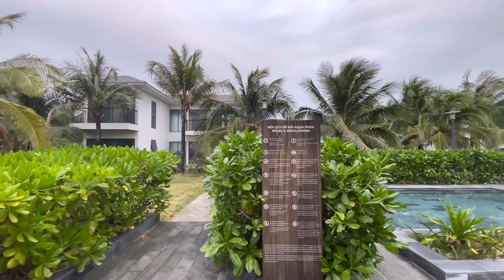Phú Quốc 2023 || Andochine Resort 5 Sao Bãi Trường Siêu Sang Siêu Đẹp Siêu Rẻ Bãi Tắm Siêu Sạch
✅ Tọa lạc trên đảo Phú Quốc, Andochine Resort & Spa Phu Quoc có xe đạp cho khách sử dụng miễn phí, hồ bơi ngoài trời, khu vườn và nhà hàng. Chỗ nghỉ này có một loạt tiện nghi thể thao dưới nước, quầy bar và khu vực bãi biển riêng. Nơi đây cung cấp dịch vụ lễ tân 24 giờ, dịch vụ đưa đón sân bay, câu lạc bộ trẻ em và WiFi miễn phí.

Phòng nghỉ gắn máy điều hòa tại Andochine Resort & Spa Phu Quoc có bàn làm việc, ấm đun nước, tủ lạnh, lò vi sóng, két an toàn, TV màn hình phẳng, sân hiên, ban công và phòng tắm riêng với vòi xịt/chậu rửa vệ sinh. Một số phòng nhìn ra biển. Các phòng được trang bị ga trải giường và khăn tắm.

Chỗ nghỉ phục vụ bữa sáng buffet, bữa sáng kiểu Á hoặc bữa sáng chay hằng ngày.

Andochine Resort & Spa Phu Quoc có sân chơi cho trẻ em.

Resort nằm cách Bãi Dài 100 m và Chùa Sùng Hưng 12 km. Sân bay gần nhất là sân bay quốc tế Phú Quốc, nằm trong bán kính 8 km từ Andochine Resort & Spa Phu Quoc.